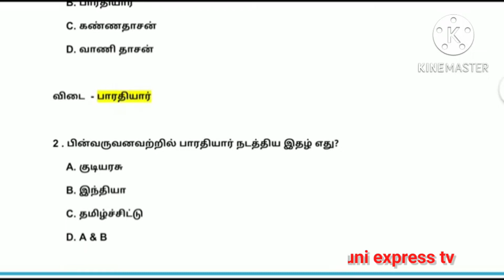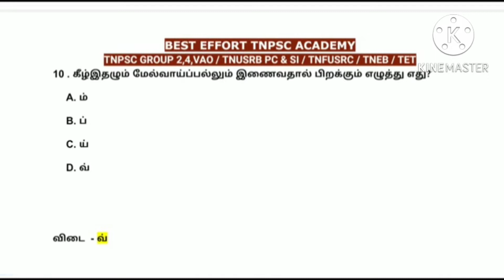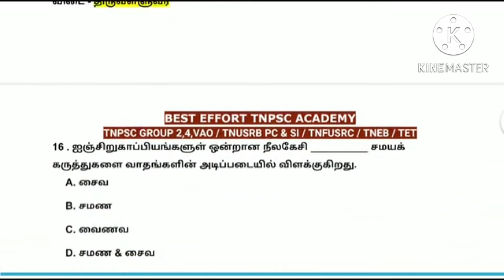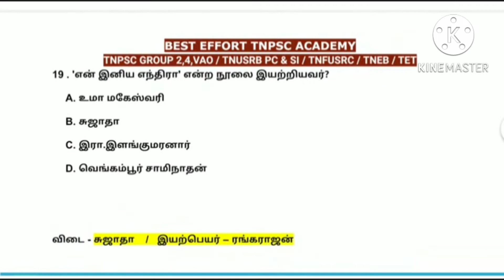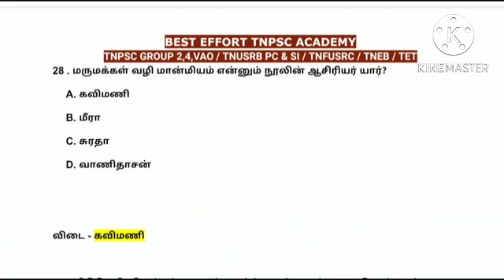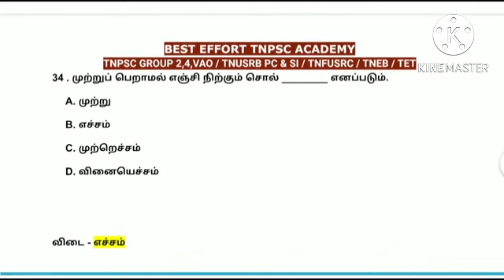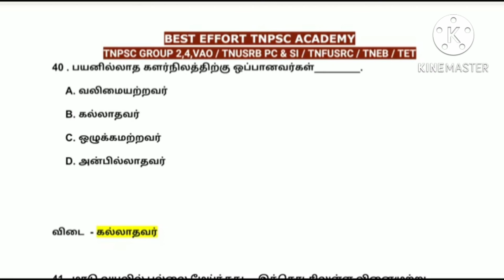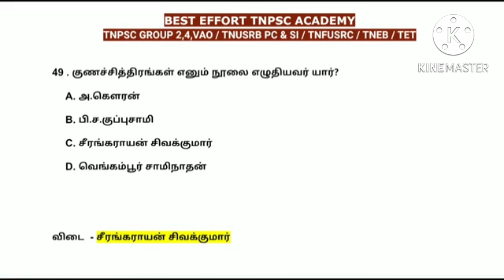tnpsc tnpscgroup2 tnpscgroup1 tnpscgroup4 tntet2022 tnusrb2022 tnpscgroup4